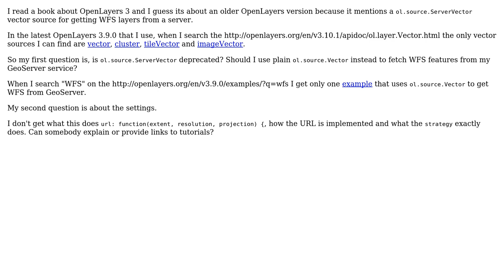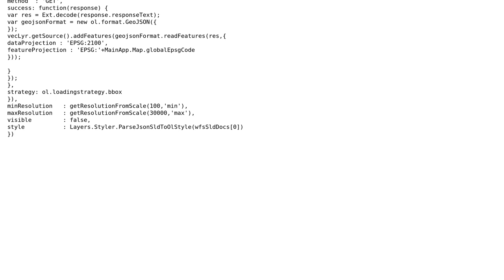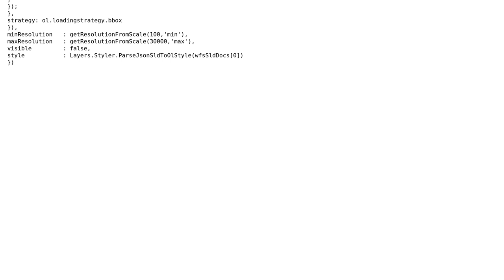GIS: Cannot get WFS features from GeoServer using OpenLayers 3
With thanks & praise to God, and with thanks to the many people who have made this project possible! | Content (except music & images) licensed under CC BY-SA | Music | Images & others | With thanks to user slevin user pavlos user nmtoken and the Stack Exchange Network Trademarks are property of their respective owners. You are responsible for your own actions.